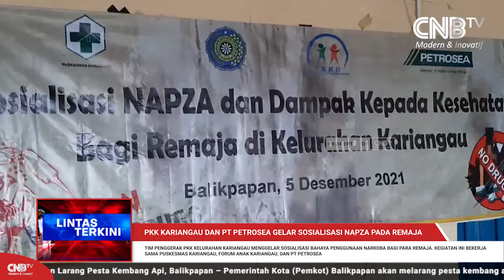PKK Kariangau dan PT Petrosea Gelar Sosialisasi Napza Pada Remaja